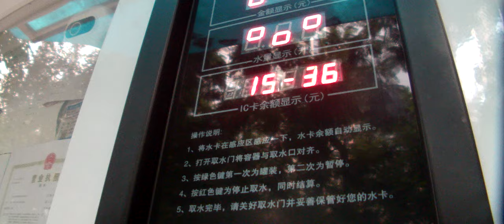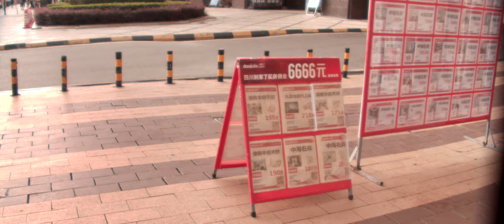Oh it's gonna rain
I got a Fujinon Th16x5.5 lens for the raspberry pi camera and a filter adapter ring, so I put this sirui anamorphic adapter in front of it :D